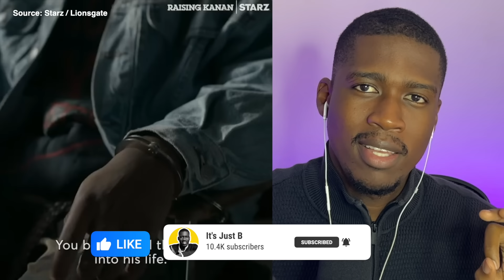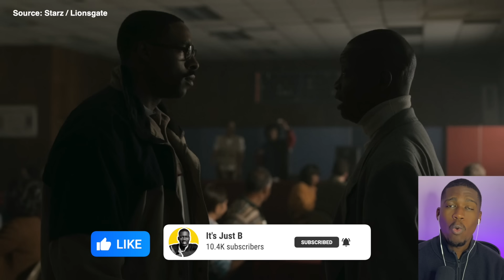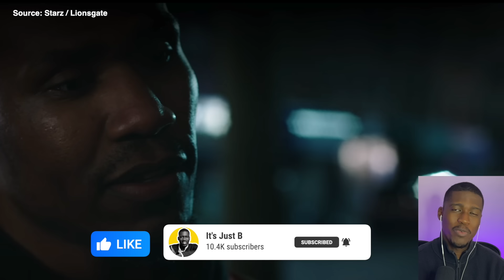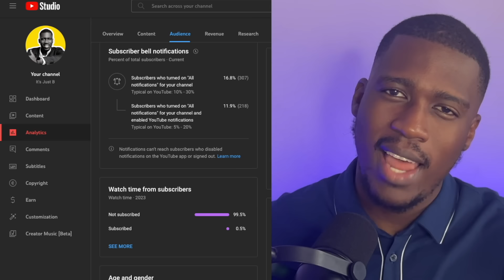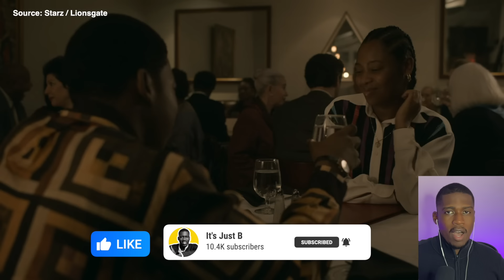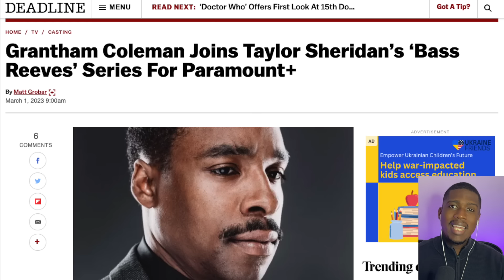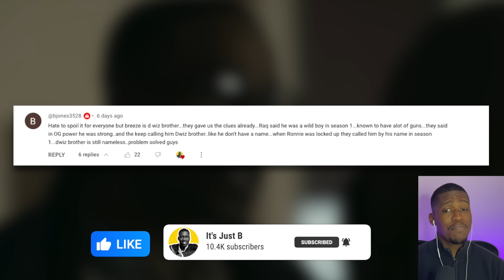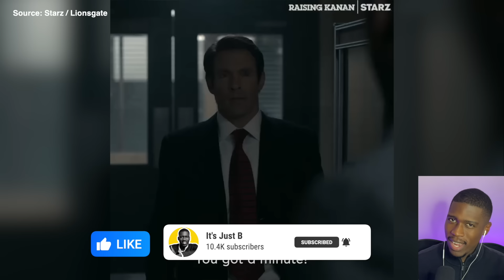Why haven’t YOU noticed THIS part? | Power Book 3: Raising Kanan 3x04 Full Breakdown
Episode breakdown for Power Book 3: Raising Kanan - Season 3, Episode 4 “In Sheep's Clothing"